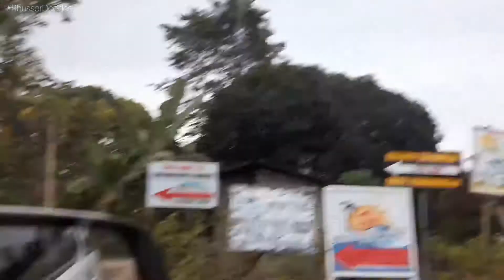TOUR AROUND SAMAL ISLAND | ENJOYING SAMAL ISLAND CIRCUMFERENTIAL CONCRETE ROAD| Rhusser Doedee